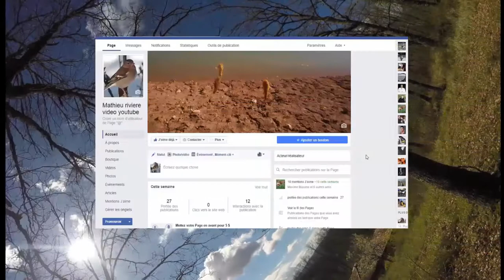ouverture du carnassier 2018 avec BROCHET de 55cm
ouverture du carnassier 2018